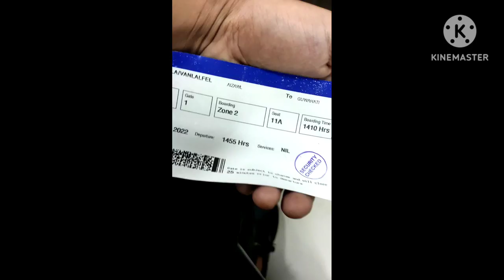haflong ka va concert kha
khita hla ka play ho khi lo up chhawng tawh su aw ka hla thar tur ho nih ve khi